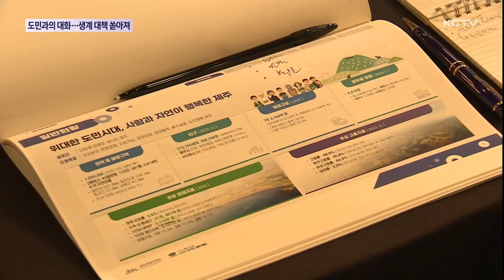오 지사, 도민과의 대화…쏟아진 의견·질문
설 명절을 앞두고 오영훈 지사가 도민들과 대화를 통해 소통하는 자리를 마련했습니다.

도민들은 각종 현안에 대한 질문과 생계와 관련된 각종 애로사항을 토로했습니다.